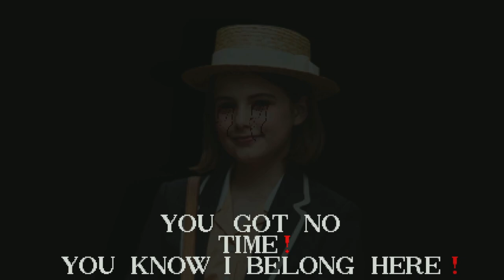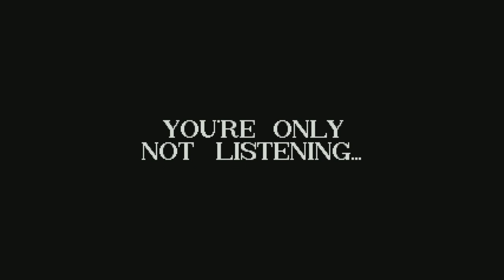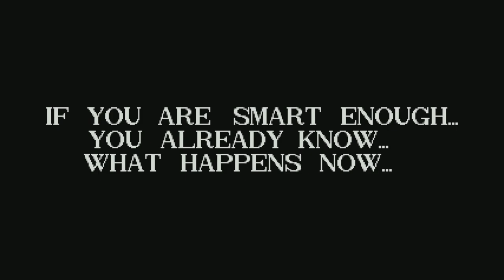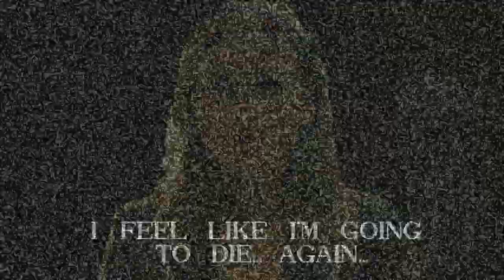Who is Malory and why is she in my Sonic.exe?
[FLASHING LIGHTS AND IMAGES WARNING]

also, why does she have a tower?

...or is it multiple towers?